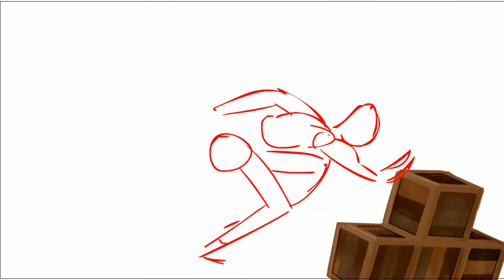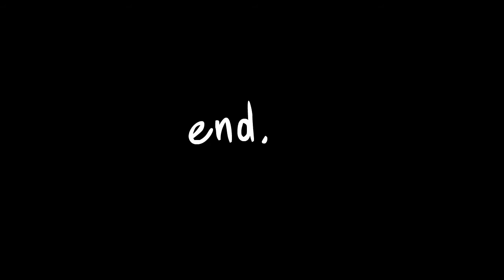"Submarine Sandwich" Rough Animation